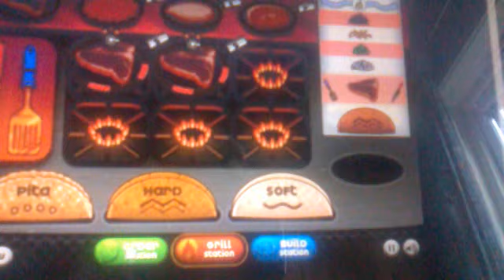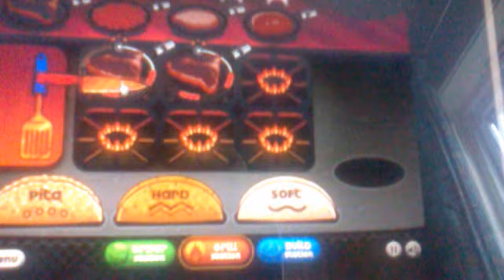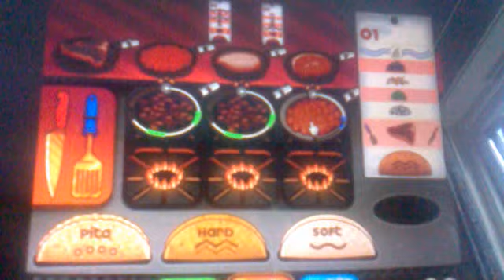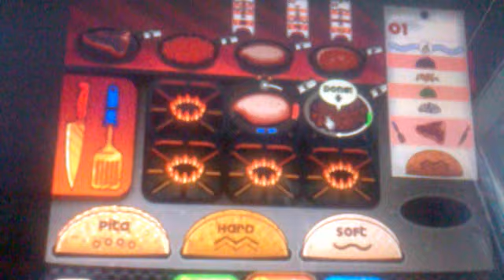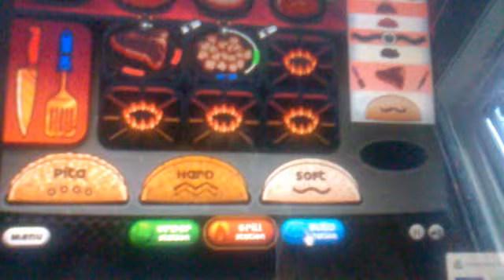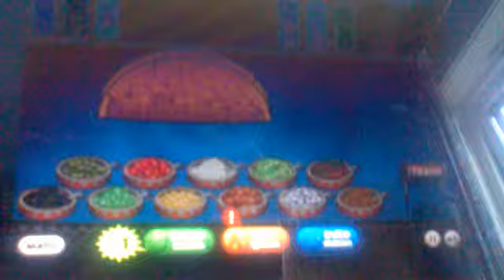Papa`s Taco Mia, Part 4: Delivery Boy Roy As A Costumer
Yay, finally unlocked Roy. Actually i did it for three weeks ago, but i have been busy for chess. Now i only have one part  with taco mia again,  (Papa Louie) so im finish with this project...

New Costumers: Little Edoardo, Mary, Kayla, Maggie, Carlo Romano, Penny Chuck, Sasha and Roy.

I know that many dislikes that i do it with mobile, but had to do it cuz the hypercam is lagging, and the videos gets to long. So im gonna upload it anyway, with mobile.

If it comes a new Papa game like: Papas Burrito Mia, papas sandwitch substation e.tc please let me know.

p.s sorry for the annoying voices in the background... it was my annyoing sisters.